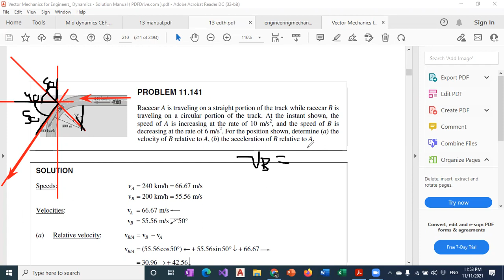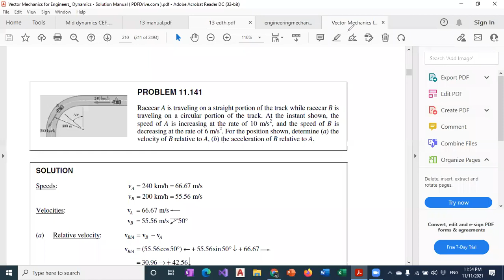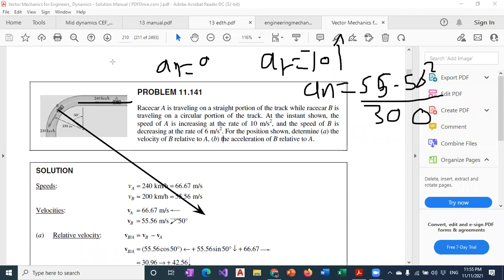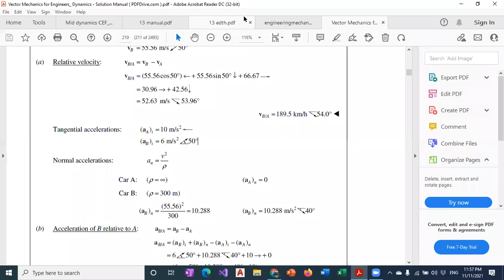Dynamics Online 5